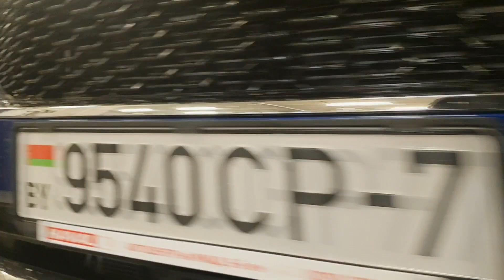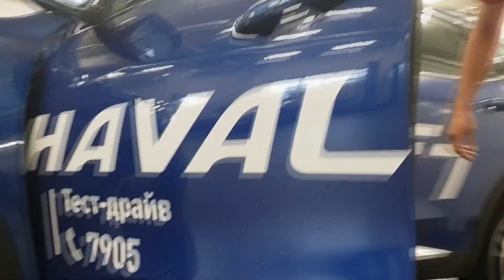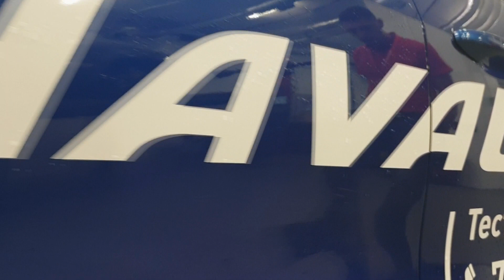Haval F7 первое ТО, антикор и гарантийные случаи | Рекомендации мастера сервис центра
В нашим стримах обзора новинок на белорусских дорогах мы протестировали Haval F7 и отправились после тест-драйва на фирменный севрис центр, что бы пообщаться с мастером о первом ТО, о антикоррозийной обработке, о проблемах и гарантийный случаях автомобилей Haval.
Рекомендации мастера фирменного сервис центра о правильной эксплуатации, проблемы, плюсы и минусы и многие другие вопросы в нашем обзоре Хавал Ф7.

Тест-драйв, обзор, отзывы, внедорожный тест драйв, оффроуд и возможности полный привод на Haval F7, а так же обзор свежей новинки Хавал Ф7х найдите на нашем канале ютуб.

Автопанорама - проект с большой историей – в эфир впервые мы вышли в 2001 году, за плечами наших тест-пилотов тысячи и тысячи тестов новых авто, специальные репортажи, прямые эфиры, обзоры!
Сегодня все тесты и обзоры мы делаем в Full HD и 4K в формате AUTOPANORAMA DIGITAL – наш информационный портал ap.by, паблики в FB, VK, Insta, Twitter, каналы в Телеграмм и Вайбер – более 60.000 человек ежедневная аудитория, активная аудитория!
Не ищите Автопанорама в эфире одного из белорусских телеканалов, с которым мы сотрудничали более 17 лет! Мы создаем новые мультиформатные проекты, каждый из которых создается на свою аудиторию. У нас выходят новые проекты на телеканалах ТНТ ИНТЕРНЕШНЛ (Беларусь) и РБК\БелБизнесЧенел - АВТО//ПРЕМИУМ, АВТО//ПРОФИ, АВТО//ПОДБОР. Мы продолжаем развиваться и наша команда растёт с каждым днем. Присоединяйтесь!

НАЙДИ АВТОПАНОРАМА В СЕТИ:
Присоединяйтесь!